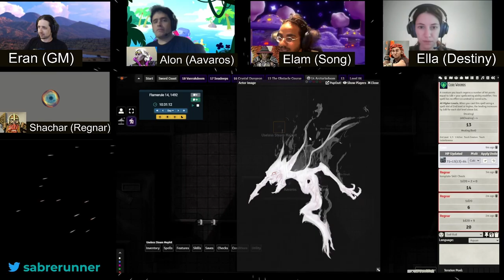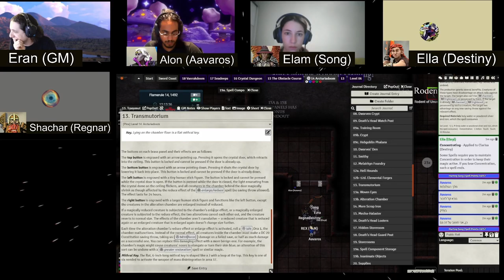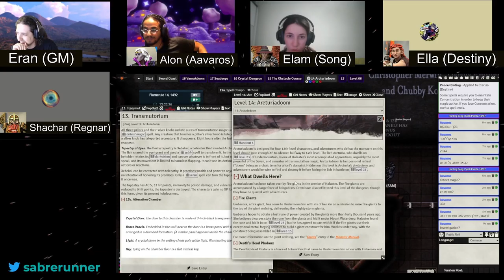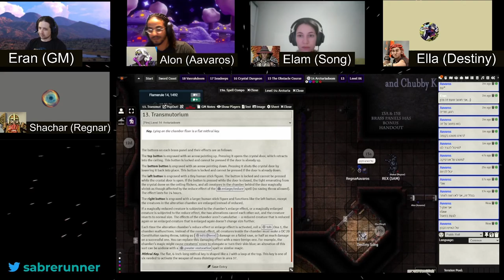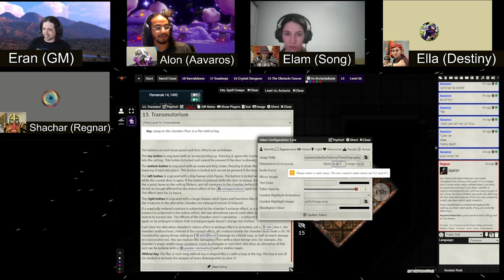Dungeon of the Mad Mage˸ Floor 14 Redux, Part 3